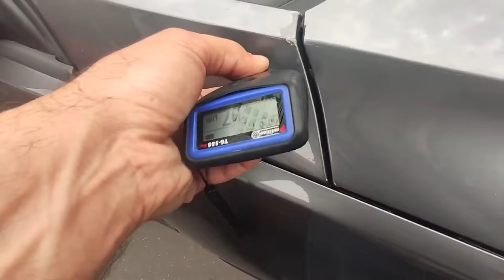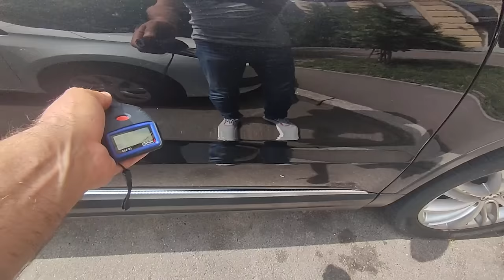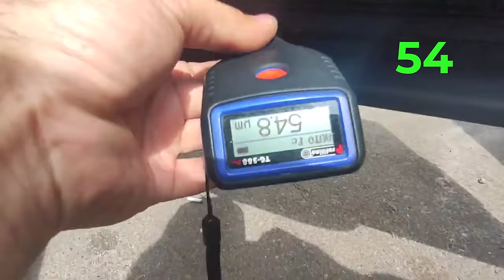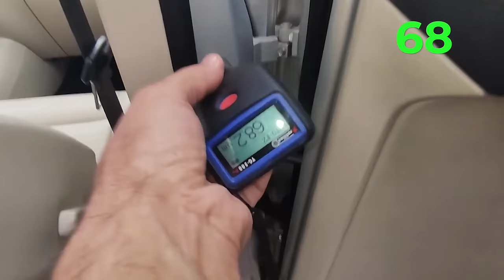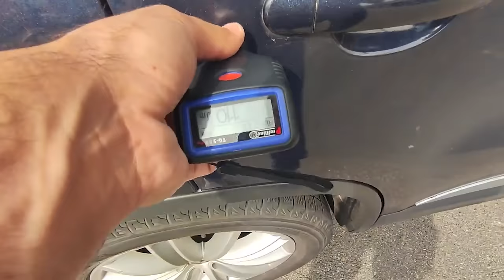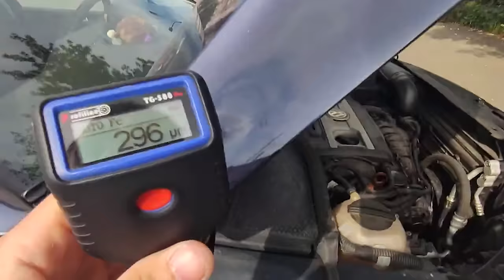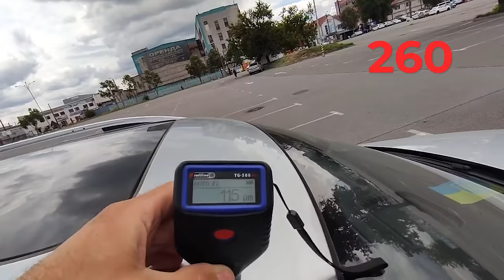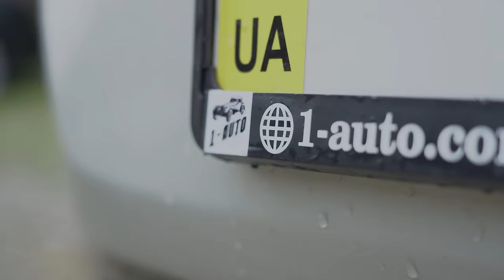Как выбрать VW TIGUAN 2012 года за 11.000 $ | Автоподбор, Украина-Киев | 1-AUTO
Тайм-коды:
00:00 Важная информация
00:42 Вступление
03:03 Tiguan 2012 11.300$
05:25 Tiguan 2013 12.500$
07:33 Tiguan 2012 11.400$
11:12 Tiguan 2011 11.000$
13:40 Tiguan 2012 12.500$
17:58 Итог
18:57 Конец
20:16 Ураган